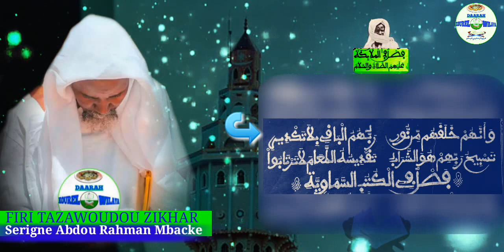FIRI Tazawoudou Ziakhr N°06|par Sëriñ Abdou Rahman Mbácke